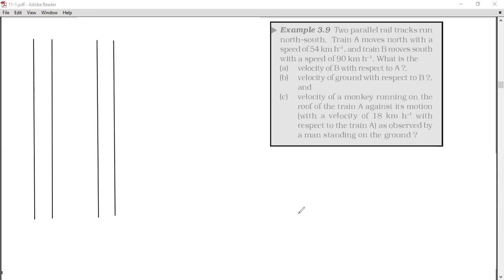11th NCERT Physics Sol Ex 2.9